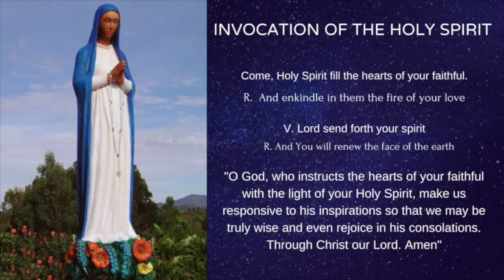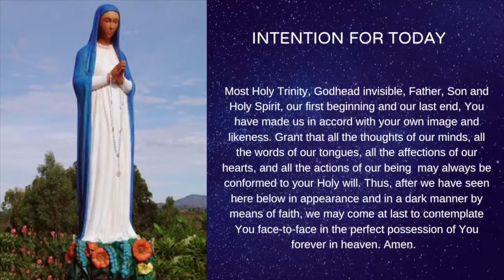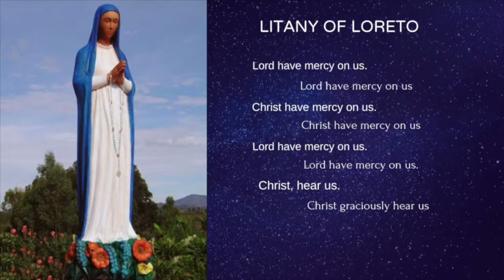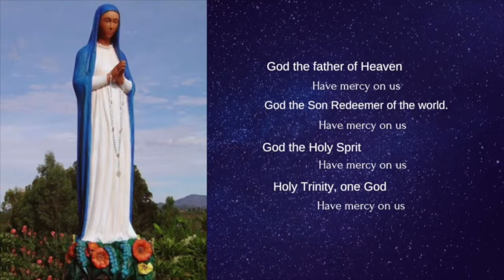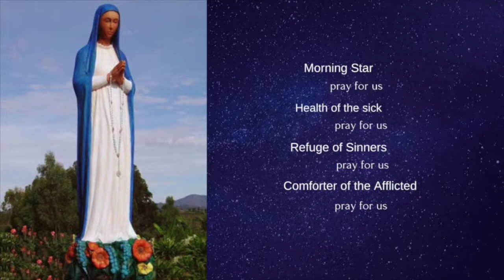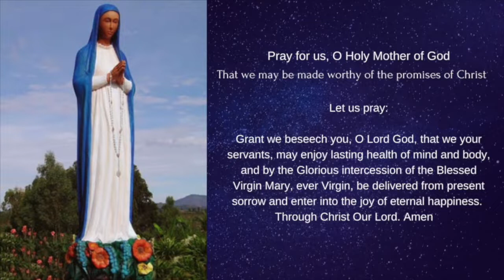33 DAYS OF CONSECRATION TO MARY || DAY 31